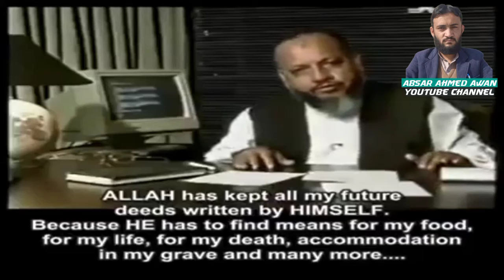What is Taqdeer(Fate)?|A Comprehensive Answer on Taqdeer |Dr. Ghulam Murtaza Malik| Islamic Scholar